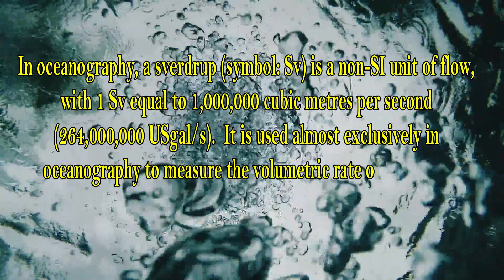Sverdrup | Oceanography Dictionary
In oceanography, a sverdrup (symbol: Sv) is a non-SI unit of flow, with 1 Sv equal to 1,000,000 cubic metres per second (264,000,000 USgal/s). It is used almost exclusively in oceanography to measure the volumetric rate of transport of ocean currents. It is named after Harald Sverdrup.

WHAT IS A SVERDRUP?
A sverdrup (Sv) is a volume transport of 1 million cubic meters per second. Imagine a million king-size waterbeds. Then, imagine them as a group passing by every second. That's a lot of water. Ocean currents are measured in sverdrups. The Gulf Stream, for example, flows at the rate of at least 55 Sv.

The sverdrup was named for Harald Ulrik Sverdrup to honor his contributions to the science of oceanography. The equations that Sverdrup developed to describe the movement of large volumes of water became the foundation for much of dynamical oceanography that every physical oceanographer learns. Sverdrup is credited with establishing physical oceanography as a major area of scientific endeavor.